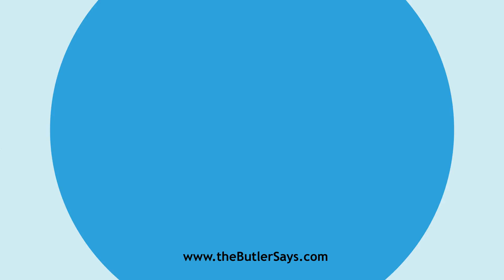Learn how to say this word: "Carmelin"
This is the definition of "Carmelin":
a.  Of or pertaining to the order of Carmelites.